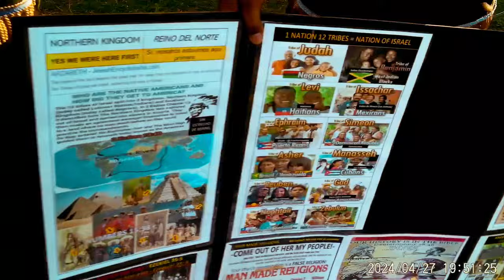Brother Learns Not To Run When His Woman Calls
Luke 14:23
“And the lord said unto the servant, Go out into the highways and hedges, and compel them to come in, that my house may be filled.”